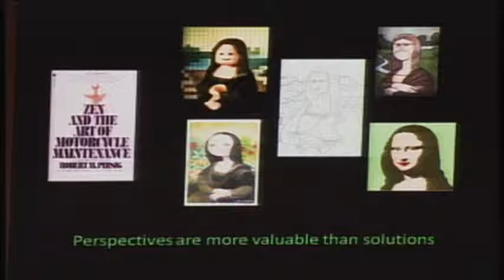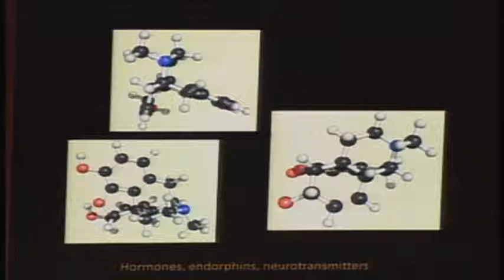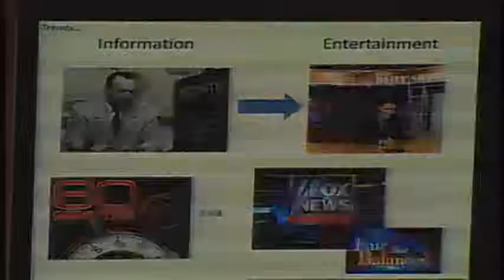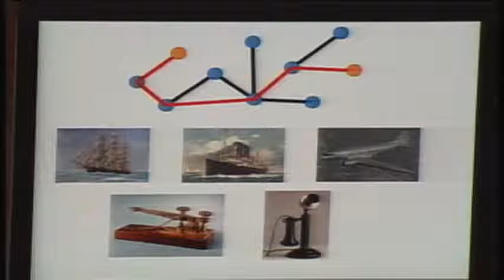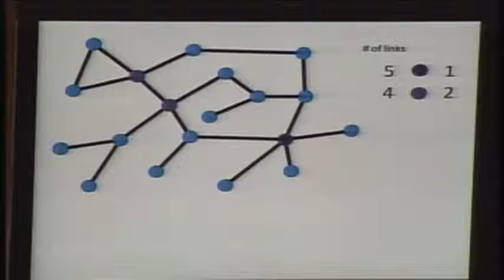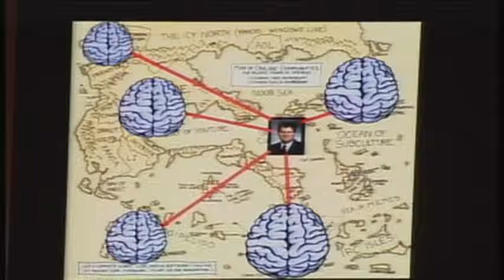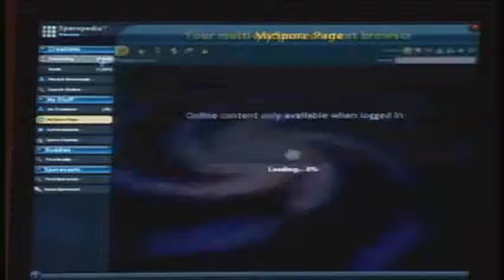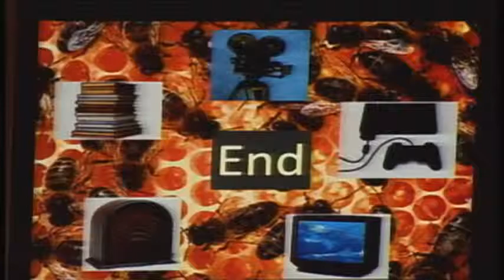Entertaining the Hive Mind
Aspen Ideas Festival, 2009.

Game designer Will Wright — creator of legendary games including Spore and the Sims — discusses his vision of the future where different forms of entertainment including games, television, movies and music are merged.

Speakers:
Will Wright